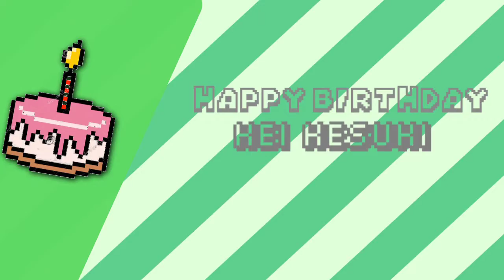Chúc mừng sinh nhật kei nhá 🎂^°^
kết bạn với tôi qua
➽ ai gửi lời mời thì báo nha
▬▬ι ﺤ
Hế lu mấy friend tôi là người ngựa(gọi vậy cho thuần việt)
▬▬ι ﺤ
Kênh tôi chủ yếu về seri game(game có online)
 ➽Nhạc (nếu có)
 ➽ Game online(ít khi làm)
tên nhạc-name music

Và nếu các bạn thích video này,hãy bỏ lại cho mình
Like/dislike, hoặc đăng kí/hủy đăng kí (nếu như kênh tôi không đạt yêu cầu của các bạn)